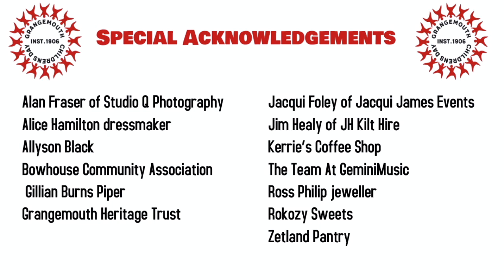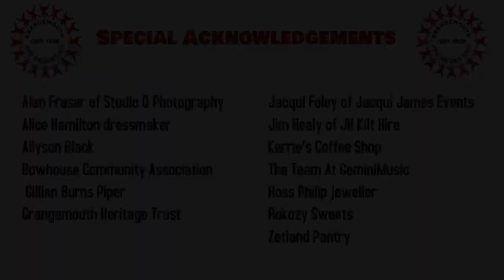⭐️Grangemouth Children's Day 2021 ⭐️